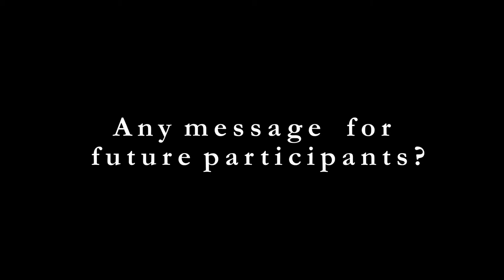Wilderness Training Program Experience - Roshni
Roshni Venugopal from Pune talks about her experiences during the Wilderness Training Program from 26th-31st October, 2021, conducted by RewildEd at the Vanghat Lodge!